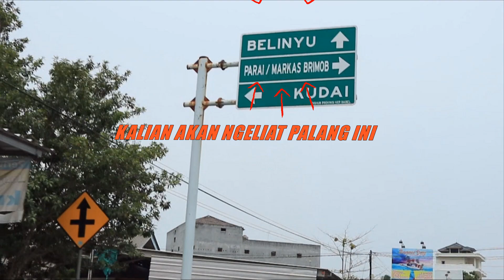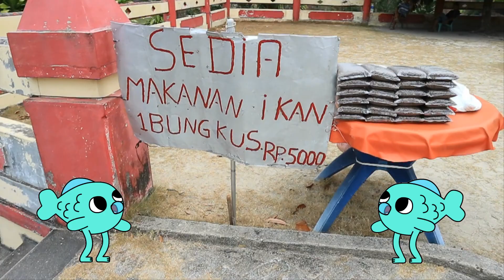TRAVEL VLOG | Belinyu, Bangka | VLOG #5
SELAMAT MENONTON !
Semoga terinspirasi ! ^^
Location : Phak Kak Liang & Pantai Batu Dinding, Belinyu, Bangka
Thanks ya musiknya mantul banget buat holiday :)